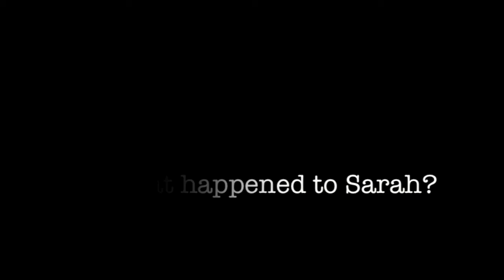The Windy City Trailer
Trailer about a short story I wrote.